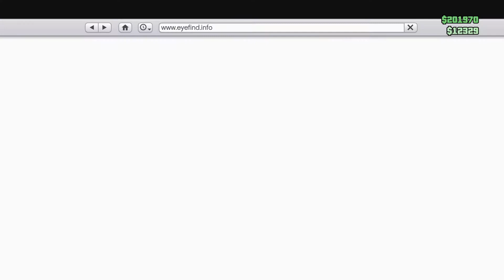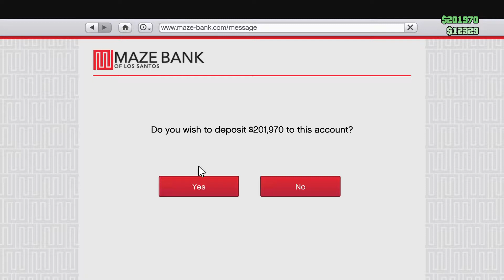Grand Theft Auto V 2